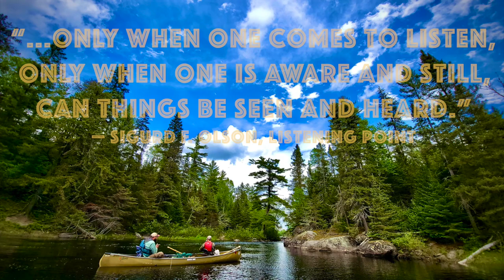Fishing in the BWCA - GIANT WALLEYE!!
In 2022, 3 buddies and I headed into one of our favorite spots in the BWCA - Malberg Lake.  Malberg is an exceptional place for a lot of reasons, but what has drawn us back here for the 5th time is access to great fishing.  Don’t get me wrong, I could hang out here for weeks without a fishing pole and never grow tired of the surroundings, but there is something special about the tug of a fish on your line in the remote wilderness that’s hard to explain unless you’ve been there and experienced it.

Malberg is located centrally in the Eastern BWCA and has a variety of good fishing options with great access to nearby lakes that really boost your chances throughout the seasons.  Our main goal on this trip (and most trips for that matter) were the walleye due to its abundance and great table fare.  Find the eye’s and generally the other species will follow, even when not being targeted.  This particular trip had some of the best fishing I have ever experienced anywhere .  Variety, quantity and quality were consistent for the entire trip as Malberg again did not disappoint.  The biggest walleye I have ever seen is on this video along with a mix of big northern, sunnies and smallies

Join us as we head deep into Minnesota’s wilderness to do some fishing in the BWCA!

                                               - Pete Wagner